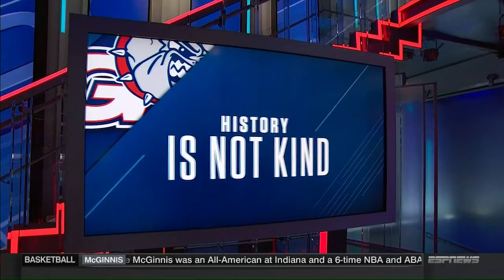Gonzaga advances to Final Four Title and Frank Martin gets emotional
Gonzaga made it to their first ever Final Four Championship and Frank Martin gets emotional